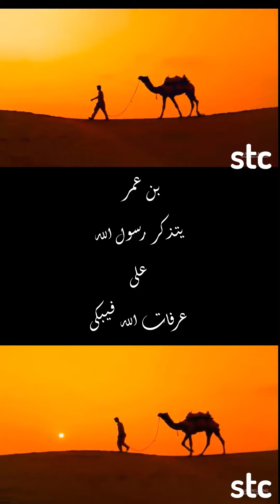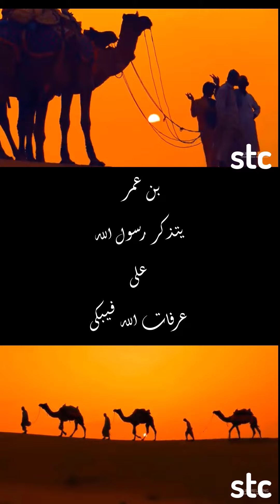عندما بكى ابن عمر على عرفات؟